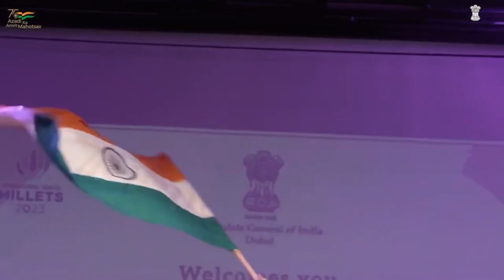𝐈𝐧𝐝𝐢𝐚𝐧 𝐁𝐨𝐨𝐤 𝐨𝐟 𝐖𝐨𝐫𝐥𝐝 𝐑𝐞𝐜𝐨𝐫𝐝 in Kalaripayattu under the Patronage of CGI Dubai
𝐈𝐧𝐝𝐢𝐚𝐧 𝐁𝐨𝐨𝐤 𝐨𝐟 𝐖𝐨𝐫𝐥𝐝 𝐑𝐞𝐜𝐨𝐫𝐝 under the Patronage of @india_in_dubai and Dubai Police Positive Spirit Initiative at Indian Consulate Dubai as part of 🇮🇳 Independence Day .